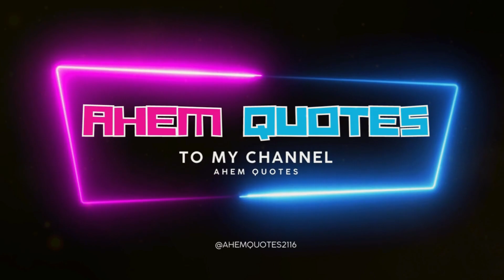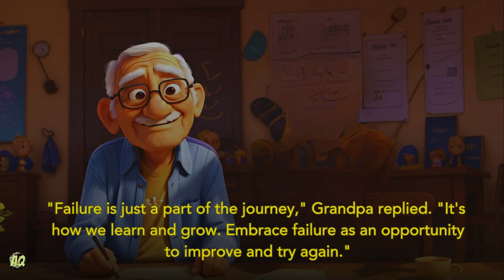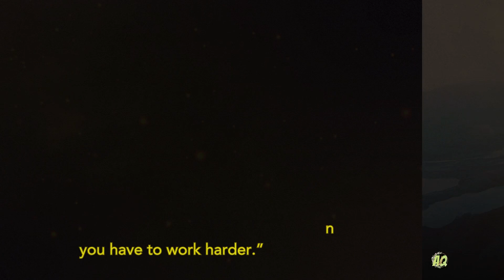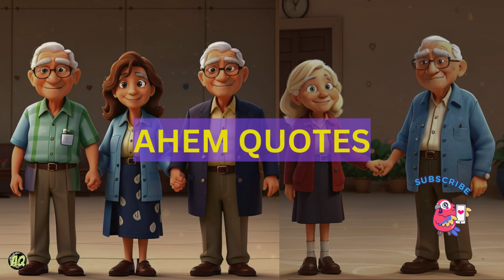A Journey to Success | Motivation | Ahemquotes😊👍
Successful journeys are often paved with a combination of persistence, dedication, and a willingness to learn from failures. ,,,,,
success
journey to success
journey to success & the honest truth about it
journey of success
success is a journey
keys to success
journey to million
success is a continuous journey
journey
how to be successful
success motivation
failure to succes the journey
speech about success
motivation for success
failure to succes
images.videos from pixabay, pexels etc
content is creative commomns free to use
with regards .